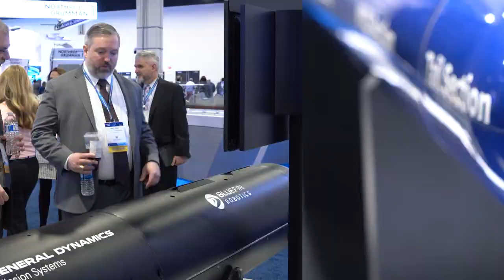SAS2023 | GD Mission Systems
"As a leader in mission integration supporting manned and unmanned warfare, General Dynamics Mission Systems makes the world’s most advanced ships, UUVs, and platforms even smarter." Laura Hooks, VP and GM of Maritime and Strategic Systems.

We're here at the @navyleagueoftheunitedstate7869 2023 Sea Air Space Expo connecting with Navy leadership and industry partners on the future of naval warfare in the sea, air and space domains.